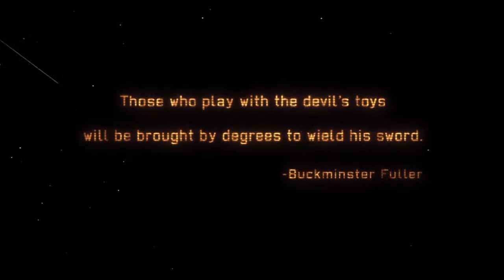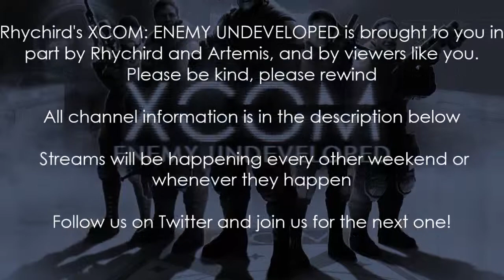XCOM: ENEMY UNDEVELOPED Ep. 1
Great things are in store.

Watch as Artemis and I play through parallel games of XCOM: Enemy Within. Fun times are had by all. Follow on Twitter for notifications, and join us for the streams when they happen!